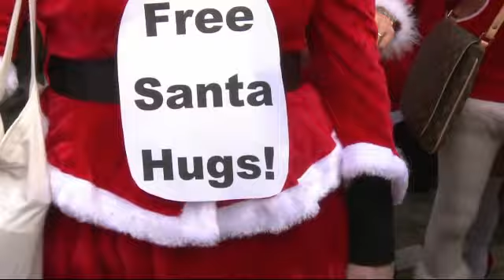DM NOTÍCIAS 4ª EDIÇÃO